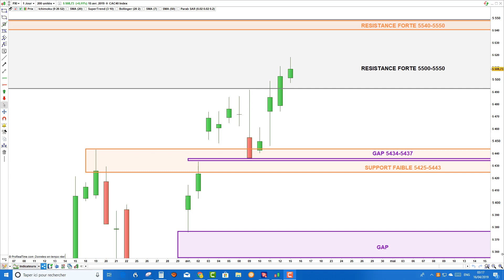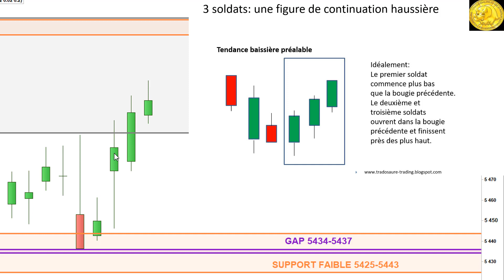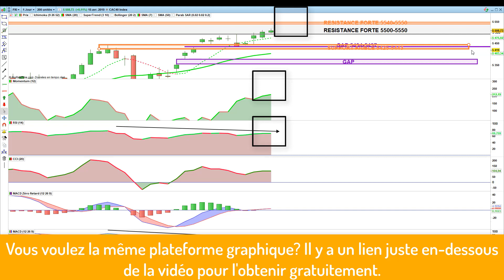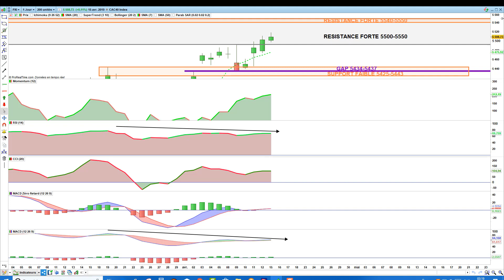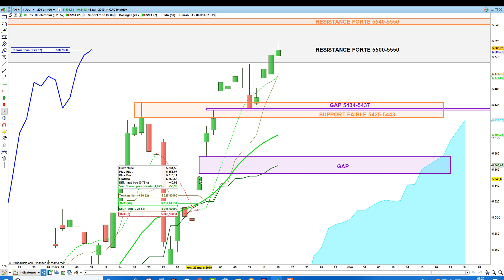CAC40: analyse technique et matrice de trading pour Mardi [16/04/19]